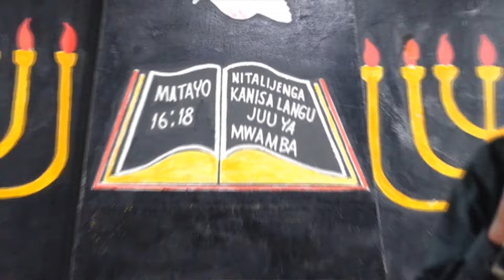UMUSIRIKARE WA KRISTO BY EV. RUBONEKA ERIC